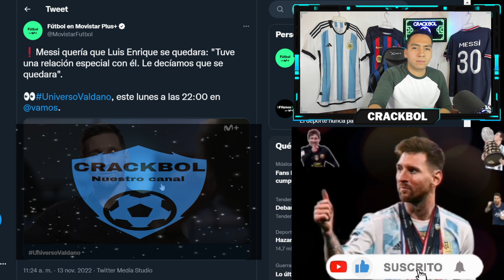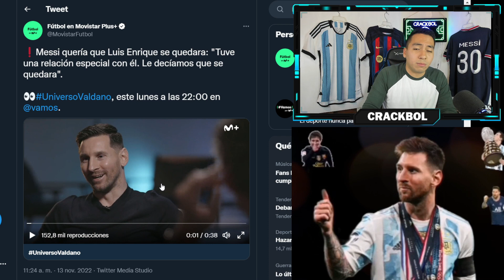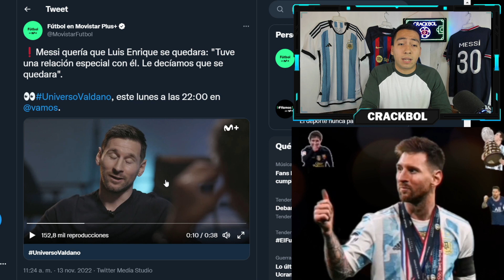¡BOMBA! 💥 LAS BRUTALES DECLARACIONES DE MESSI SOBRE LUIS ENRIQUE 🚨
COMPARTE